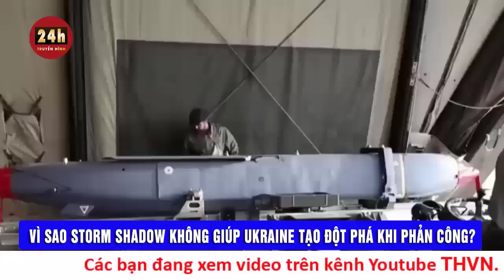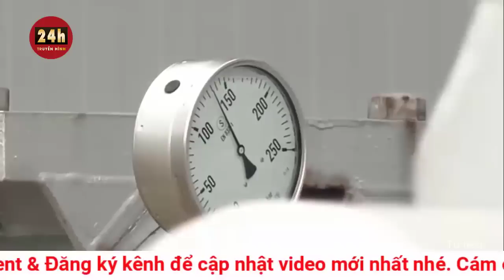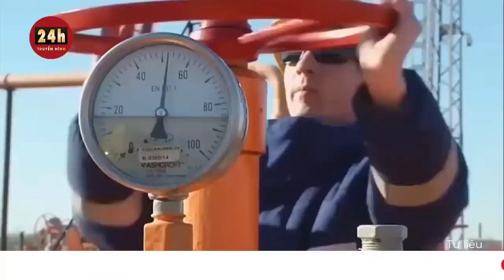Cập Nhật tiêu điểm quốc tế mới nhất 2/8: Nga tuyên bố đáp trả loạt đòn UAV từ Ukraine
Nga: Sẽ đáp trả vụ UAV không kích Moscow, Crimea, tàu Nga ở Biển Đen bị UAV và xuồng không người lái tấn công

. Ngày 1-8, Nga cho biết đã bắn hạ một đợt UAV mà Nga nói của Ukraine nhắm vào Moscow, bán đảo Crimea và các tàu dân sự Nga ở Biển Đen, theo đài RT. Trong số các mục tiêu có một tòa nhà chọc trời ở Moscow, vốn đã bị UAV tấn công 2 ngày trước.

"Hai UAV Ukraine đã bị hệ thống phòng không trên lãnh thổ của các quận Odintsovo và Narofominsk (tỉnh Moscow) phá huỷ. Một UAV khác đã bị hệ thống tác chiến điện tử Nga nhắm mục tiêu, sau đó mất kiểm soát và rơi xuống khu thương mại của TP Moscow” - Bộ Quốc phòng Nga cho biết.

Ngoài ra, Bộ này còn cho biết thêm rằng các lực lượng Kiev trong đêm 1-8 đã dùng 3 chiếc xuồng không người lái tấn công các tàu vận tải dân sự của Nga đang hướng tới eo biển Bosporus (ở phía tây nam của Biển Đen). Nga gọi đây là cuộc tấn công khủng bố.

Trước đó cùng ngày, theo RT, các quan chức quốc phòng Nga cho biết 3 UAV của Ukraine cũng tấn công vào hai tàu tuần tra của Nga tại Biển Đen tên là Sergey Kotov và Vasily Bykov, đồng thời cho biết thêm rằng các tàu này vẫn tiếp tục hoạt động.

Ở một diễn biến khác, Thị trưởng TP Sevastopol - ông Mikhail Razvozhayev cho biết một UAV Ukraine đã bị đánh chặn khi hoạt động trên bán đảo Crimea.

"Theo dữ liệu sơ bộ, một UAV đã bị đánh chặn tại khu vực Kara-Koba (Sevastopol, Crimea). Nó bị hệ thống tác chiến điện tử gây nhiễu, sau đó rơi xuống khu vực này và phát nổ. Các đội cứu hỏa đã có mặt tại hiện trường để giải quyết đám cháy” - ông viết trên kênh Telegram cá nhân.

Ông Razvozhayev yêu cầu người dân thành phố chỉ tin vào thông tin chính thức.

Theo RT, Nga cho biết sẽ tăng cường oanh tạc vào cơ sở hạ tầng quân sự của Ukraine để đáp trả các cuộc tấn công bằng UAV của Kiev trên lãnh thổ Nga.